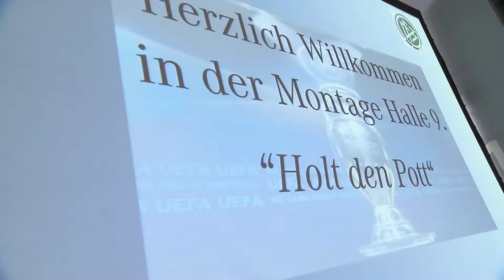MERCEDES-BENZ - Werksbesichtigung der Nationalmannschaft 2012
Werksbesichtigung & Driving Experience der Nationalmannschaft in Bremen im Februar 2012. Mit dabei : Simon Rolfes, Benedikt Höwedes, Dennis Aogo, Tim Wiese, Mats Hummels